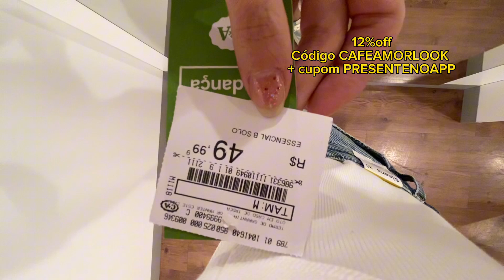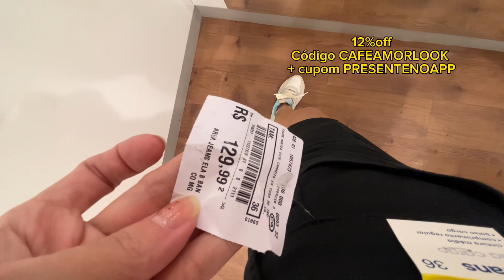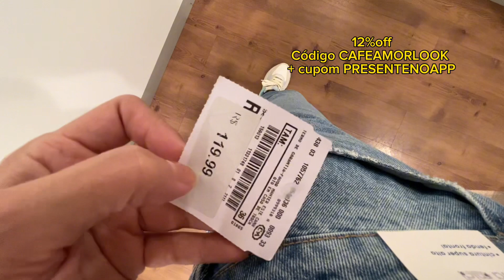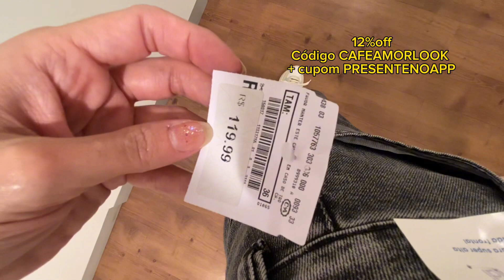Provador de jeans na C&A : brilho, cargo, midi, bicolor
Cupom RENNER NO APP: JULINOAPP válido apenas no aplicativo (está valendo 12%off acima de 199, nao entra em saldo, beleza, atelier e alameda)
Cupom RIACHUELO: RCHLO953499AFL ganhe 10%off em compras acima de 99 (nao acumula com saldo)
Cupom ZZMALL : ZZCUPOM1228 (link exclusivo
Cupom OFFPREMIUM (NV, ANIMALE, FARM… marcas do grupo SOMA): JULIANA10 ( link exclusivo